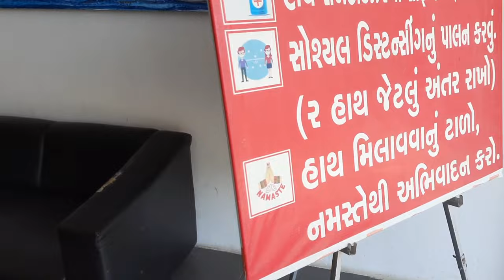Modi resort surat ubharat | Navsar tourism Gujarat | Waterpark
one day picnic at Modi Resorts @ExploretheNature369

MODI Resort is a located on the sunset side of Ubharat Beach, Navsari ,Gujarat, India. It comprises 23750 sq. Yard of Front property along the Arabian Sea.
You will fall in love with the resort at very first sight.
UBHARAT, just 40 kilometers far from the Surat-
MODI Resort is perched on a Sea Beach, separated from the canal. Just 600 meters away from sea, The "Ubharat Beach" beacons the tourists who yearn for serene solitude.

Highlight :

00:00:00 Funny memory of Modi resort
00:00:25 Intro of Explore the nature
00:00:39 journey started
00:03:50 At Modi resort
00:04:44 My wife's video
00:06:00 Friend's Video
00:08:20 Ride times
00:12:03 Daksh Enjoy Ride at Modi resort
00:14:03 Lunch at Modi Resort
00:15:25 Drone shots
00:17:52 End

modi, resort, umbhrat,
modi resort,
ubhrat,
modi resort in ubhrat,
modi resort ubhrat,
navsari,
7 wonders,
modi resort navsari,
surat,
7 wonders of navsari,
gujarat, tourism,
gujarat tourism, wonders of navsari,
india, surat best,
navsari best,
Explore the nature
Kevdi Eco Tourism Site
Modi resort ubharat
kevdi eco tourism surat
kevdi eco tourism site kevdi gujarat
Mahakali Temple In Pavagadh
Pavagadh temple status
pavagadh mandir darshan
pavagadh new mandir
shree mahakali mataji temple pavagadh gujarat
pavagadh temple open
pavagadh temple steps
new pavagadh temple
pavagadh mahakali temple
Pavagadh temple 2023
pavagadh mandir 2023
mini goa
jamki beach songadh
jamki beach
surat